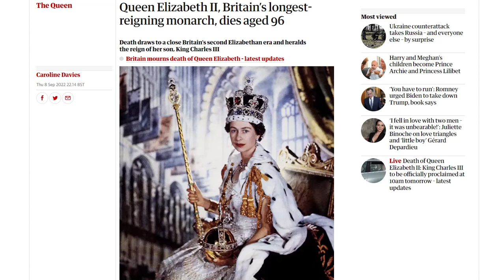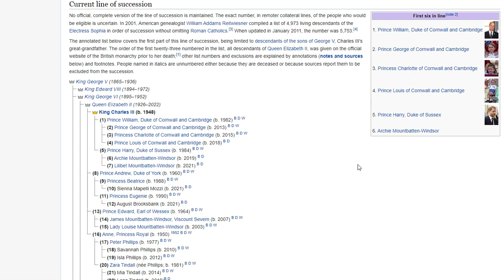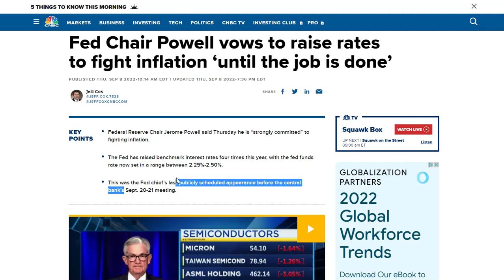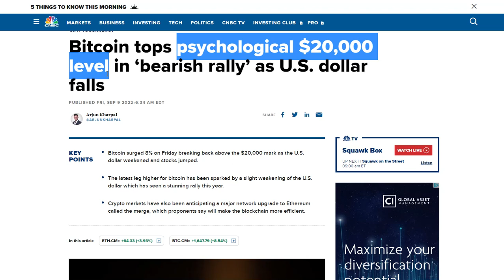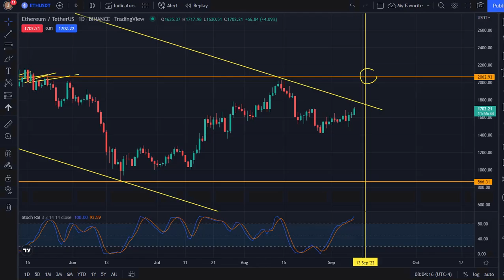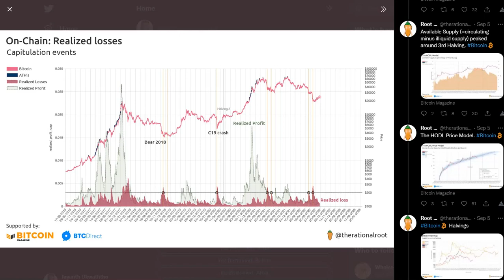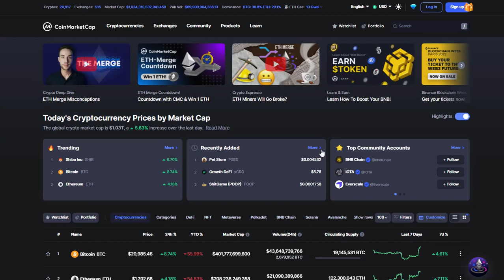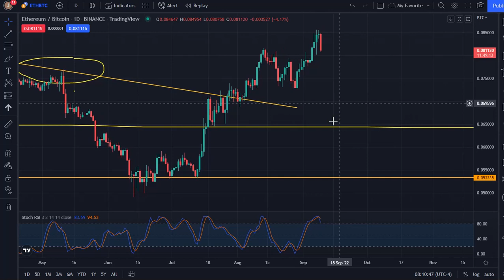BITCOIN JUMPS MOST IN SIX MONTHS AS US DOLLAR FALLS!!!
THIS VIDEO DISCUSSES BITCOIN'S DRAMATIC PRICE REVERSAL ALONGSIDE THE US DOLLAR'S SLIGHT WEAKNESS DISPLAYED AFTER A MASSIVE PARABOLIC MOVE. THIS VIDEO SERIES DISCUSSES THE CRYPTO MARKET'S LATEST UPDATE USING NEWS STORIES AND PRICE CHARTS.